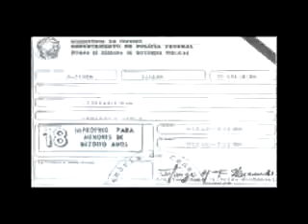ML 167260201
Video Migrado